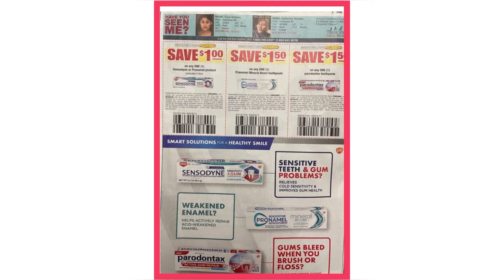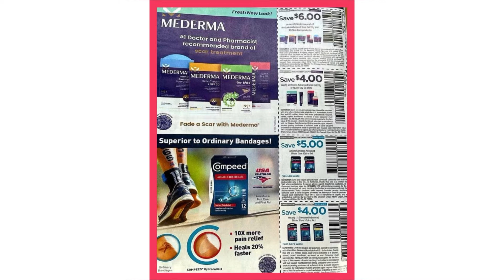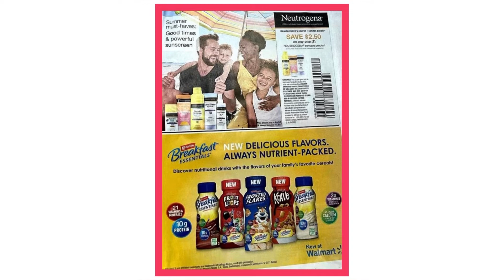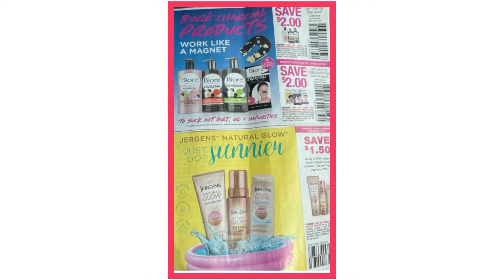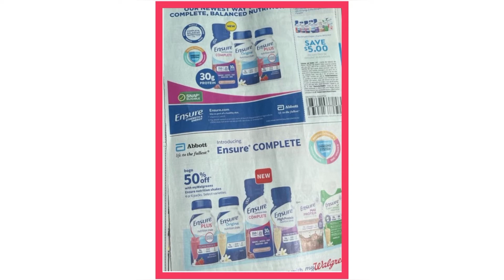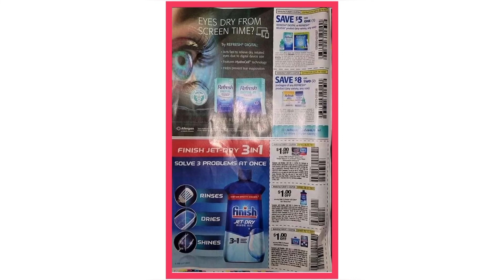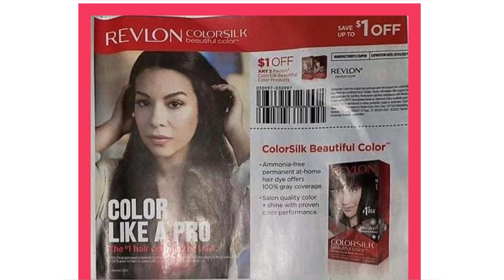Coupon Inserts preview / previa de cupones julio 11 save & smartsouce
Idea de gasta $30

Liquidaciones de Walmart

Ofertas no anunciadas

Las mejores ofertas para 7/4-7/10